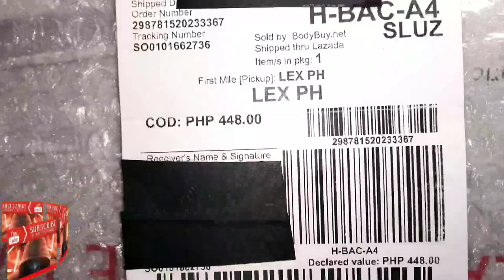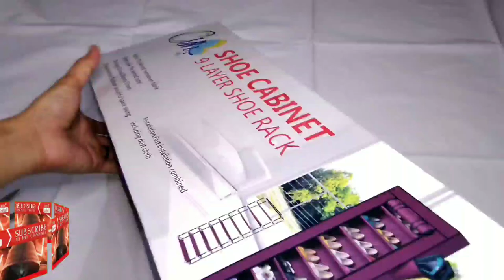UNBOXING VIDEO WITH MISIS / 10 layer shoe rack / 9 layer / lazada / shopee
Salamat mga Sir at Maam!

BTW, sabi sa Description ng lazada  seller 10 layer shoe rack, pero sa box ng actual package 9 layer nakalagay.